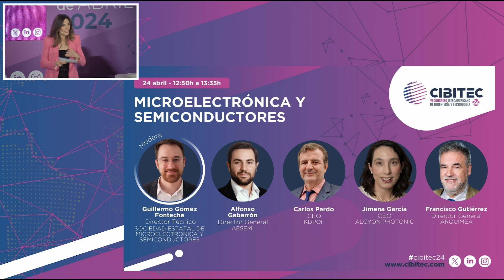11 CIBITEC 24 Empresas Estratégicas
-Jordi Llinares Director General de Programas Industriales Ministerio de Industria y Turismo
-Manuel Ausaverri Director de Estrategia Indra
-Javier Martínez Borreguero Industry 4.0 Global Head Telefónica Tech
-Javier Romero Yacobi Director de Estrategia Navantia
-Belén García Molano VP – Directora de Ingeniería Airbus Helicópteros España
En el panel sobre empresas estratégicas en CIBITEC24, Jordi Llinares, el moderador del panel, reflexionó sobre el futuro de la Unión Europea en términos de política industrial y económica, considerando el tamaño de las empresas, las estructuras y los mecanismos para canalizar fondos hacia inversiones clave, incluyendo la seguridad y la defensa.
Se abordaron temas clave relacionados con la autonomía estratégica y la colaboración en el contexto actual. Las tensiones globales han llevado a Europa y España a reconocer la necesidad de mejorar las capacidades industriales para ser autónomos y útiles para la sociedad. En el sector de defensa, la mejora de las capacidades tecnológicas es fundamental. Además, se destacaron desafíos transversales como la competitividad y la productividad, que requieren innovación, digitalización y talento. La fragmentación del sector en Europa y España también fue mencionada, junto con consideraciones geopolíticas.